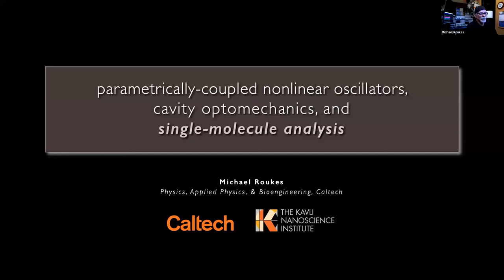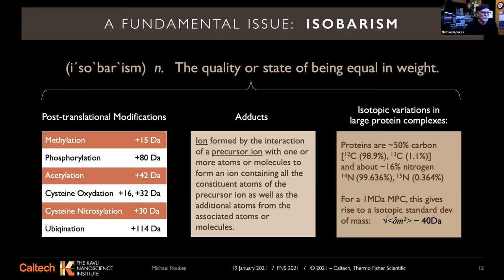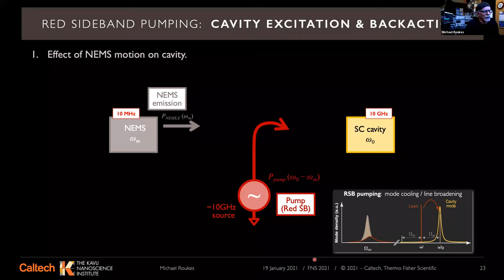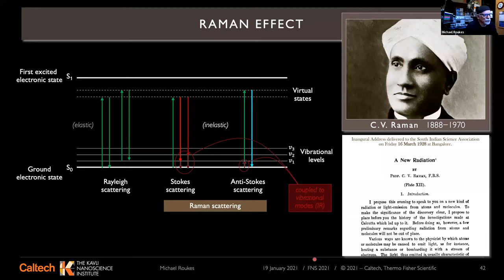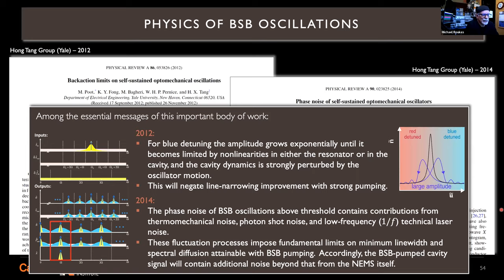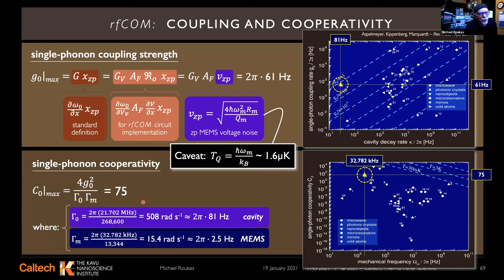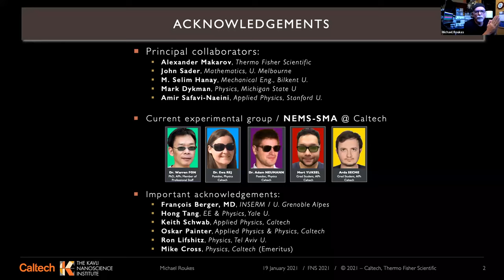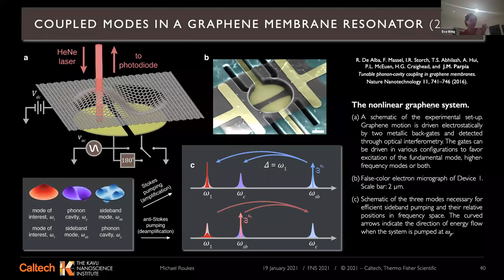FNS2021 - Talk by Michael Roukes (Caltech)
Talk: "Parametrically-coupled nonlinear oscillators, cavity optomechanics, and single-molecule analysis"

Speaker: Michael Roukes (Caltech)